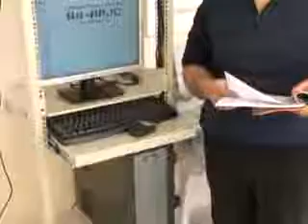D-STAR GATEWAY SZ1HAG SETUP